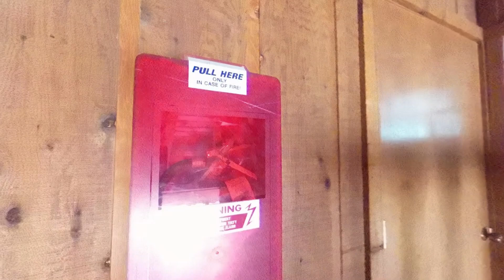Mountain Pines 107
Mountain Pines #107 is a three-bedroom condo that sleeps eight. It is across the street from the Cougar resort shuttle and three blocks from the Chile Express lift.

The spacious living room has a wood-burning fireplace, seating for five including a queen sleeper sofa, and a smart TV with Dish TV service. The dining area seats four. The kitchen is fully-equipped and has full-sized appliances including a glass-top range and a dishwasher. There is access to the exterior balcony through the kitchen.

The main bedroom has a queen bed, a massage chair, and a mounted TV with Dish TV service. The hall bath next door has a shower/tub combination. The second bedroom has a queen bed and the third bedroom has two twin beds. The hall bath by these bedrooms has a shower stall. The full-size washer and dryer are in a closet off the living room.

WiFi access is provided. Charcoal grills in the complex courtyard are available for use. There is a flight of stairs to access the condo.

NON-PET-FRIENDLY.

Absolutely no smoking.